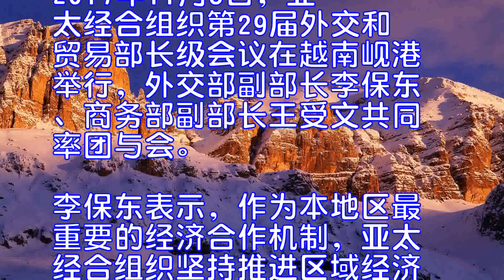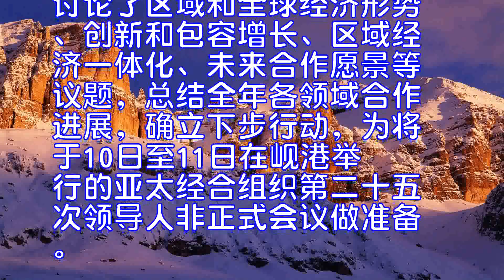李保东、王受文共同率团出席亚太经合组织第29届外交和贸易部长级会议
2017年11月8日，亚太经合组织第29届外交和贸易部长级会议在越南岘港举行，外交部副部长李保东、商务部副部长王受文共同率团与会。
李保东表示，作为本地区最重要的经济合作机制，亚太经合组织坚持推进区域经济一体化，不断开辟新的合作领域，拓展新的发展空间，在亚太合作中发挥了引领作用。各方应该以亚太伙伴关系为指引，共同建设亚太自由贸易区，加强互联互通，促进创新和包容增长，构建开放型经济。中方愿同各成员一道努力，推动即将在越南岘港举行的领导人会议取得积极务实成果，为亚太发展和繁荣作出贡献。上月胜利闭幕的中国共产党第十九次全国代表大会绘制了中国未来发展的宏伟蓝。中国经济行稳致远，将为亚太和世界发展创造新机遇、注入新动力。
王受文表示，当前形势下，亚太经合组织成员要维护世界贸易组织的权威性和有效性，为年底举行的第11届部长级会议发出积极信号。各方应该合力推动亚太自贸区建设，深化全球价值链、供应链、互联网经济、中小企业等领域合作，为亚太经济注入新活力。
本届外交和贸易部长级会议讨论了区域和全球经济形势、创新和包容增长、区域经济一体化、未来合作愿景等议题，总结全年各领域合作进展，确立下步行动，为将于10日至11日在岘港举行的亚太经合组织第二十五次领导人非正式会议做准备。